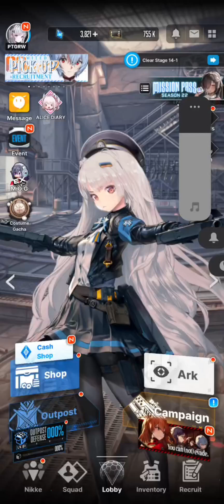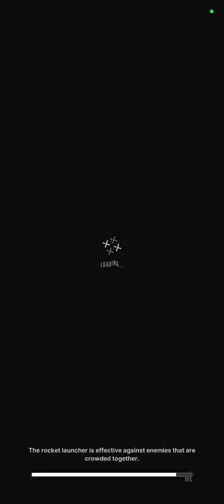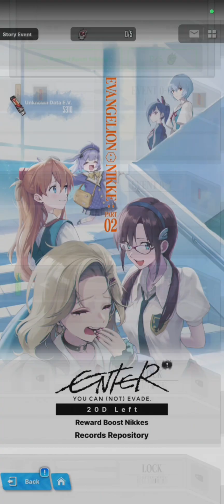Goddess of Victory: NIKKE x Evangelion Event - You Can (Not) Evade Story II Part 1